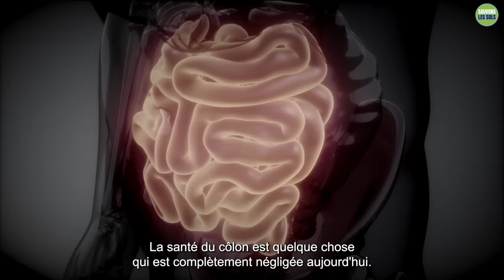Trois façons simples de garder son côlon propre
Sadhguru explique l'importance de garder son côlon propre, et partage trois conseils yogiques simples pour un côlon sain.